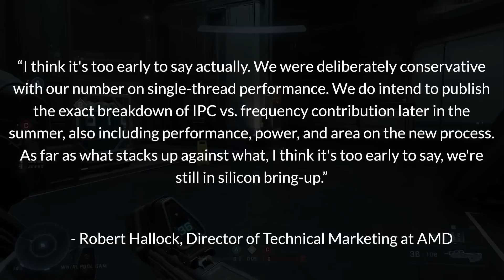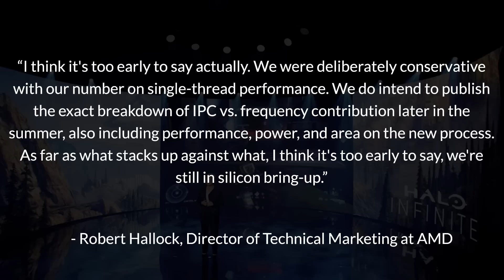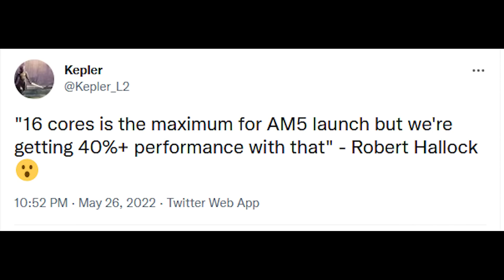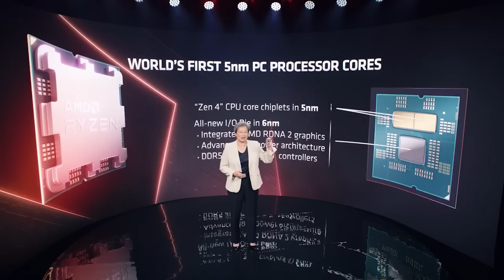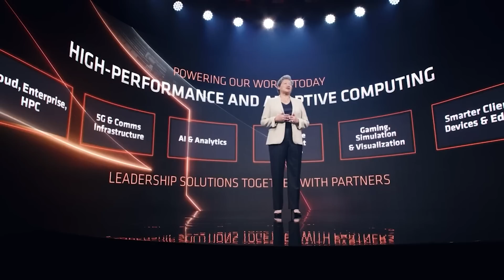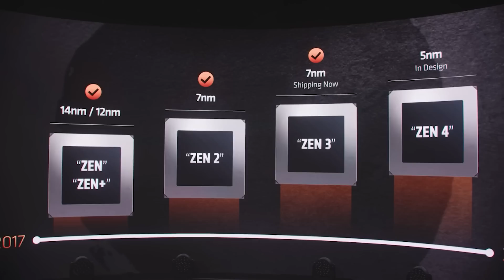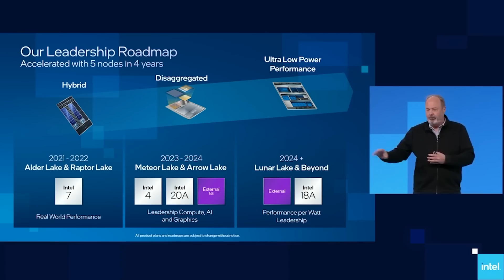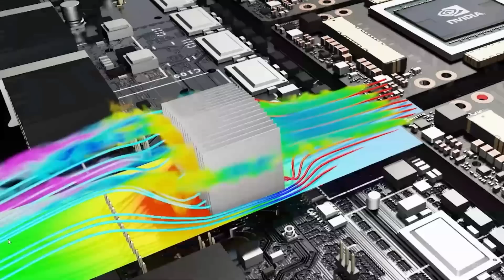AMD CONFIRMS Zen 4 Up to 40% FASTER & V-Cache Version INCOMING Hints AMD | RTX 4090 Launches FIRST?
AMD has CONFIRMED in a series of interviews that Ryzen 7000 / Zen 4 CPUs are UP TO 40% faster than the previous gen processors. At their Computex 2022 conference, while AMD proudly showed 5.5Ghz clock speed for Zen 4 processors, they were cagey on the benchmarks and overall performance improvement over Zen 3. But now they claim that Zen 4 is 40% FASTER than Zen 3. but is this gaming or workload performance? We examine what this could mean for the real world performance of Ryzen 7000 processors and what Intel Raptor Lake could be doing to counter it.

We also have new info on RTX 40 AKA RTX Lovelace from Nvidia. Allegedly, we will see the RTX 4090 flagship GPU launch FIRST, followed by the usually more gamer friendly 80 series graphics card, the RTX 4080. But will these launch plans ring true? And how will these release plans effect their battle against AMD's RDNA 3? Both are rumoured to be MONSTROUS in gaming and ray tracing performance.

0:00 Start
0:05 Zen 4
7:37 RTX 4090